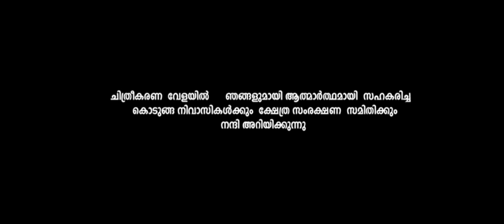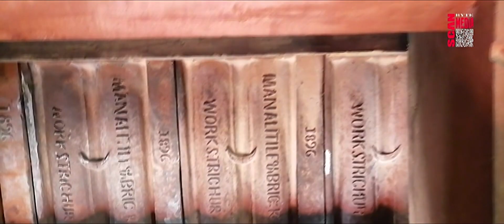Temple History/ കൊടുങ്ങ ശ്രീദുർഗ്ഗ ദേവി ക്ഷേത്രം /kodunga sreedurga devi temple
Mattathur Charitham Part -1
kodunga sree durga devi  temple ,
കൊടുങ്ങ ശ്രീദുർഗ്ഗ ദേവി ക്ഷേത്രം

vellikulangara, mattathur panchayth
thrissur- dist, kerala

scan byte media presents.
Director: benny thazhekkadan

Creative Directors:
ajayan mudra
sight krishnan kutty
Tuch: selby sebastian
Cuts: biju chalakudy
singer: shaju kallingapuram

keys..
thrissur pooram intro videos copy by
keralaturisom
background music copy by: Temple music